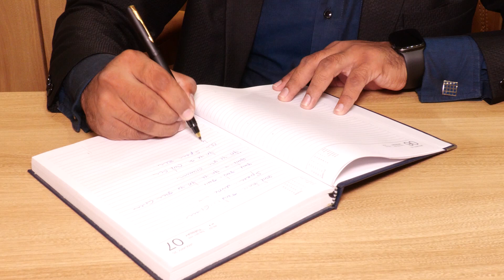વિચાર જરૂર કરજો...05... By Ashok Gujjar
Hi